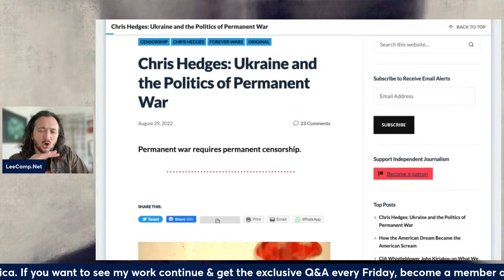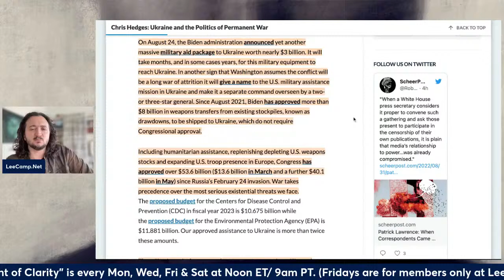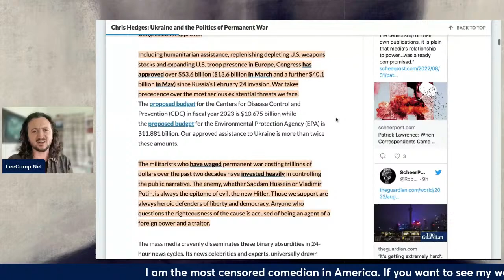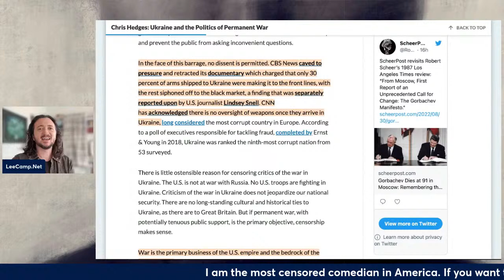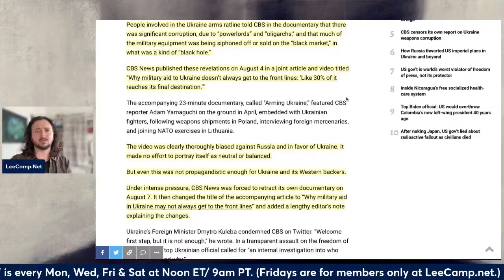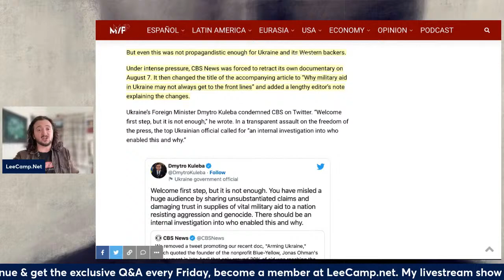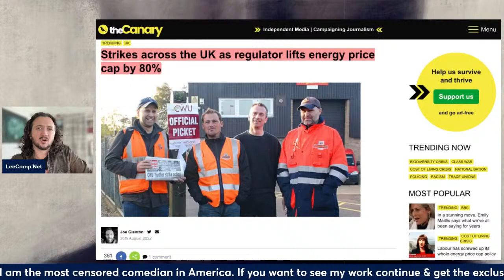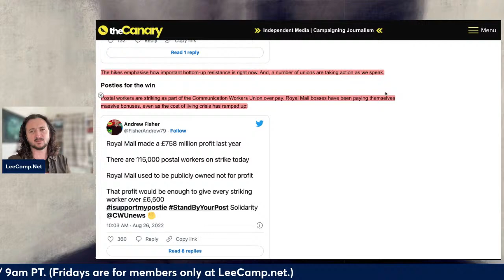Jill Stein & Lee Camp!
My show is LIVE on Mon, Wed, and Saturday at Noon ET/ 9am PT.
I am one of the most censored comedians in America. If you want to see my work continue, become a member at LeeCamp.Net and get exclusive content.